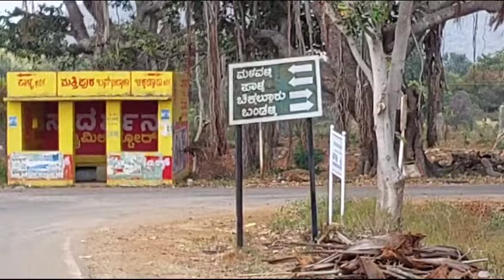👍This sold TAR ROAD APPROACH AGRICULTURE LAND 5 ACER 73 CENT NEAR KOLLEGAL/MUZAMMIL8310037523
TAR ROAD APPROACH AGRICULTURE LAND FOR SALE NEAR KOLLEGAL

EXCITED 5 ACER 73 CENT

EXTRA LAND 1 ACER 25 CENT

TOTAL 6 ACER 98 CENT

ONLY PAY 5 ACER 73 CENT

GENERAL PROPERTY

CLEAR TITLE

RED SOIL

BORWELL. 1.

PER ACRE 25 LAKHA NEGOTIABLE

MYSORE 70 KM

BANGALORE 135 KM

VISITING CHARGE 1,000
AFTER REGISTRATION 2% COMMISSION

THANKS FOR MY ALL SUPPORTERS NAMASTE 🙏